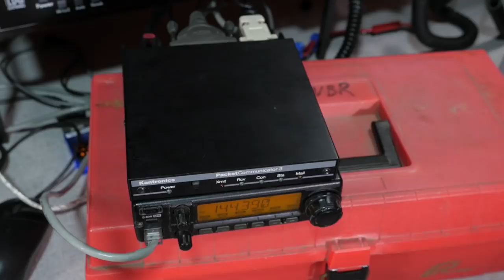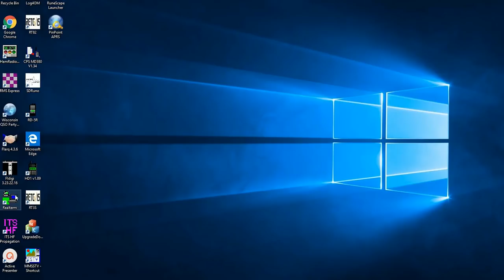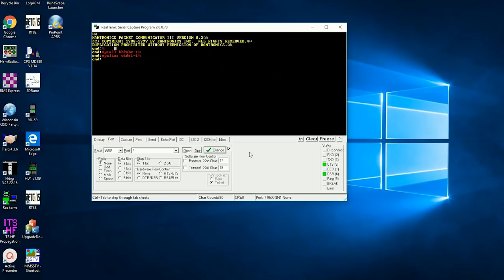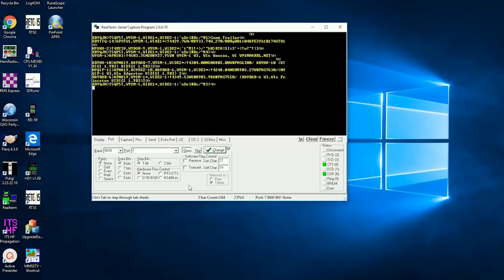Build an APRS Fill In Digipeater - Ham Radio Q&A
APRS or the Automated Packet Reporting System can be really handy for tracking vehicles and other assets during events like parades, rides or walkathons. But if you are using a low powered APRS tracker, like a handheld radio, you may not be able to reliably get into the wide area digipeater. In this video I’m going to show you how you can use a  spare 2 meter radio and TNC to build a fill in digipeater that can be deployed during special events.

Products Mentioned:

USB Serial Adapter with LED Indicators

My Wide1-1 Fill In Digipeater Settings:

MYCALL KB9VBR-1
MYALIAS Wide1-1
BTEXT !DDMM.mmN1DDDMM.mmW#W1-1 Fill In Digi
BEACON E 60
UNPROTO APN382
HID OFF
DIGI ON

Colophon:
Camera - Panasonic GH4
Lens - Panasonic 12-35 f2.8
Microphone: Azden Pro-XD wireless lav